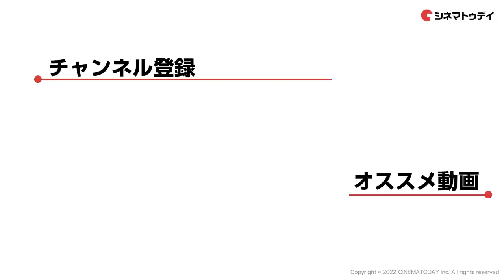名塚佳織が語るシャンクスの娘・ウタの魅力『ONE PIECE FILM RED』単独インタビュー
映画『ONE PIECE FILM RED』ウタ役の名塚佳織にインタビュー！

00:00 ヒロインとして参加する心境
00:52 シャンクスの娘!?
01:19 演じることへのプレッシャー
01:50 ウタについて
02:49 膨大な設定に基づいた役づくり
03:58 歌唱担当「Ado」について
04:31 アフレコ収録について
—名塚佳織が語る「ONE PIECE」との思い出—
05:41 「ONE PIECE」との出会い
06:02 好きなエピソードは？
06:47 最後にメッセージ！

ー見どころー
尾田栄一郎原作のアニメ「ONE PIECE」の劇場版で、映画オリジナルキャラクターの歌姫・ウタをめぐる物語を描いたアニメーション。世界中の人々を魅了するウタのライブが行われる島に海賊や海軍、モンキー・D・ルフィら麦わらの一味たちが集まる。監督を務めるのは『コードギアス　反逆のルルーシュ』シリーズなどの谷口悟朗。ボイスキャストを田中真弓、中井和哉、岡村明美、山口勝平らが担当する。

世界中の人たちに愛される歌手・ウタ。彼女の歌声は別次元と評されるほどだが、その素性は明かされていなかった。そのウタのライブが開催される島に海賊や海軍が集結。その中には何も知らずにライブを楽しみにきたモンキー・D・ルフィら麦わらの一味の姿もあったが、そこでウタがシャンクスの娘だという衝撃の事実が発覚する。